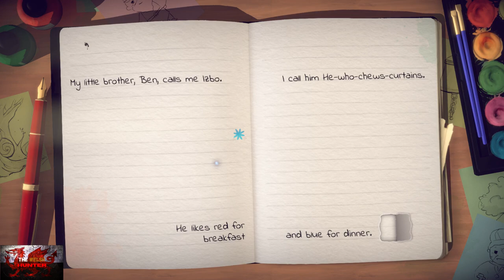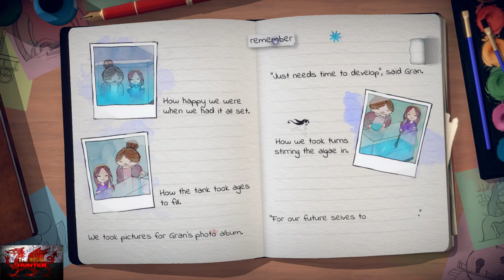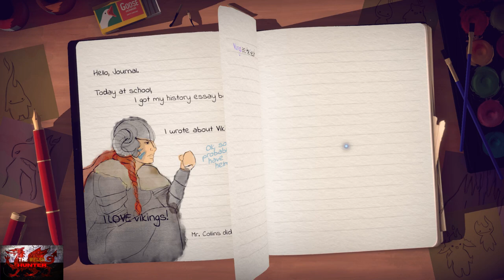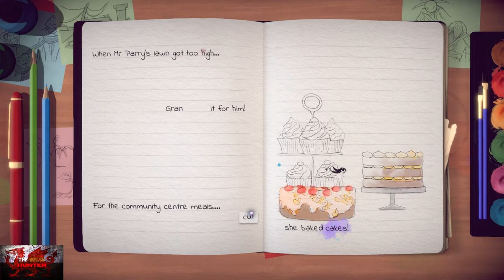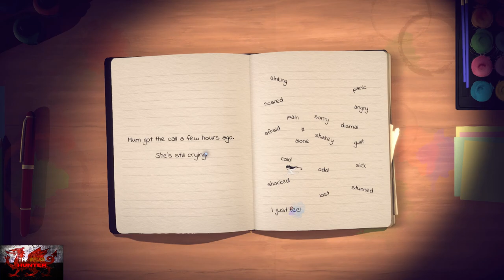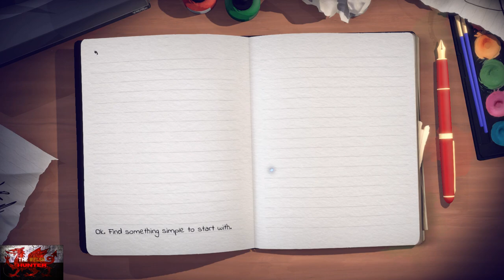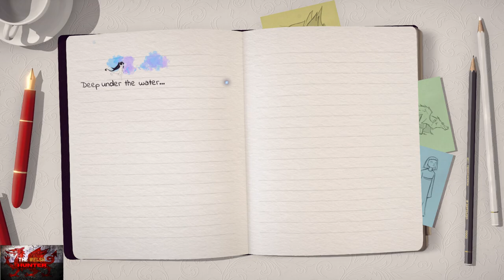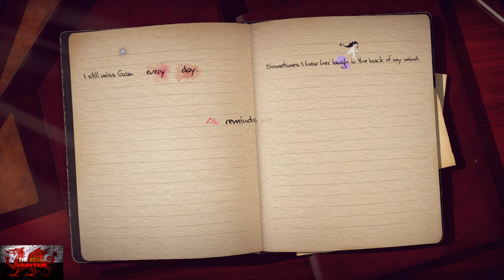Lost Words: Beyond The Page - 100% Achievement Guide With ALL Firefly Collectibles!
Welcome to my 100% Achievement/Trophy Guide for Lost Words: Beyond The Page.
A game developed by Sketchbook Games, Published by Modus Games & is available to you for just £11.99

So we play as Izzy, a young girl going through a very traumatic time who finds solace in writing in her journal and making up an incredible story.
Get ready for some amazing platforming, lovely 2d physics, stunning scenery and hard hitting emotion!
Achievements wise, very easy, you get one for completing every chapter, and the few misc ones that are dotted about, are easily obtained.
The main one is for collecting every firefly.. 20 in each chapter from chapter 3, 0 in Ch7 then 40 in Ch 8.
Easily located though and i always say when one is about to appear!

Either way, it is a magnificent game, and one that you should really enjoy!

TimG84
Jakeway3
TschanSchpange1

Big Love!